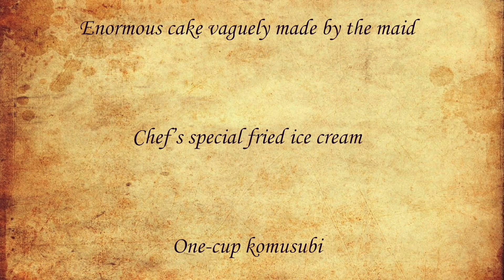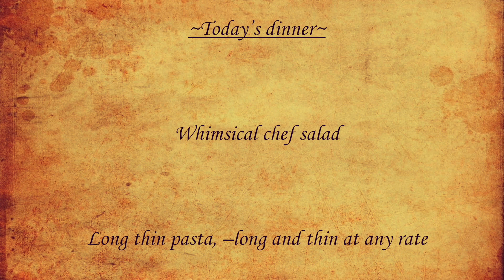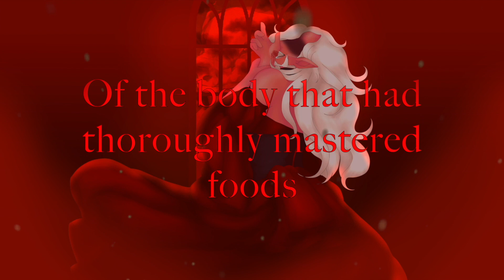Akuno-P - 悪食娘コンチータ「Evil Food Eater Conchita」/Tengu Cover (feat. nine•ix and Rax) (歌ってみた）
Happy Halloween! A little collab project with my besties nine•ix and Rax. Evillious Chronicles is so special to me so I'm so glad to do a song from it for spoopy month.

Vocals: Super•Tengu, nine•ix, Rax
Mix: Super•Tengu
MV/Art: Super•Tengu

Song title: 「悪食娘コンチータ」(Akujiki Musume KONCHIITA)
Artist: mothy/ Akuno-P (悪ノP)
Remix by Tetoteto